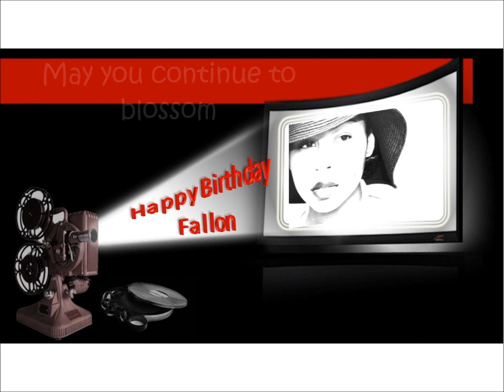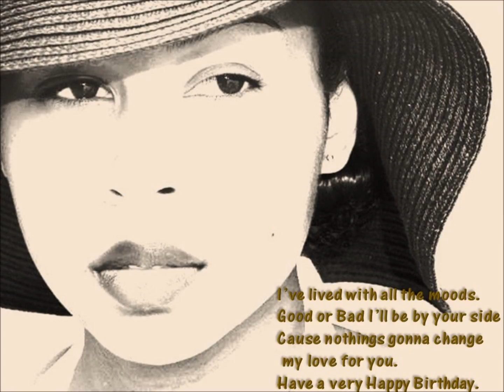fallon video card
It was Easter Sunday many moons ago that I give birth to a beautiful, charming, witty, high spirited, talented, sensitive, caring, daughter, my life has never been the same, trying to keep up with her, 'never a dull moment' lifestyle.
 Fallon I wish you the strength to face challenges with confidence., along with the wisdom to choose your battles carefully.
 I wish you venture on your journey seeking guidance from God, and may you always stop to help someone along the way.
 Listen to your heart and take risks carefully,
 Remember how much you are loved,
 May your life be a blessing to others.